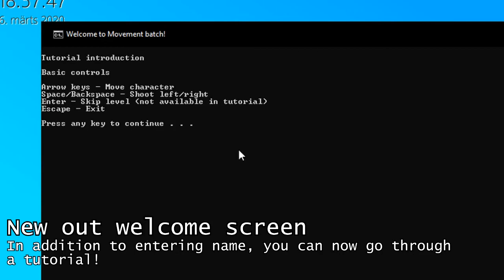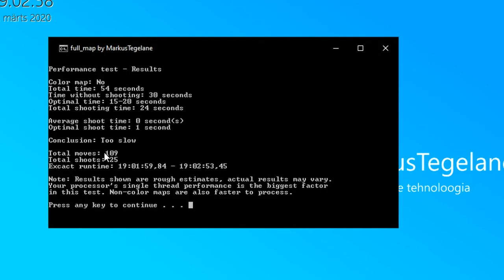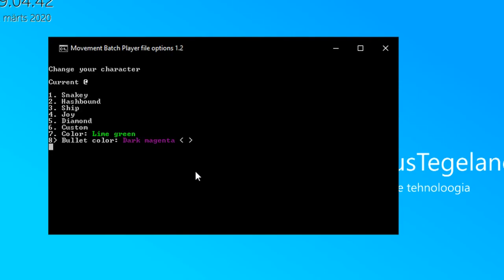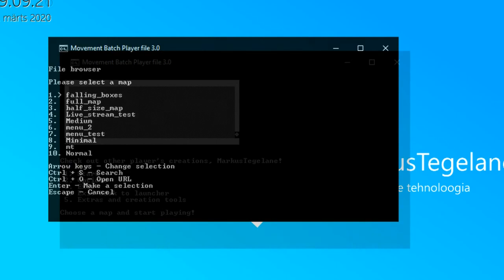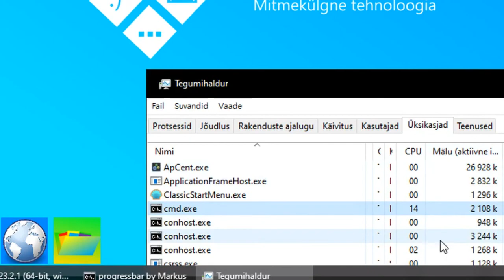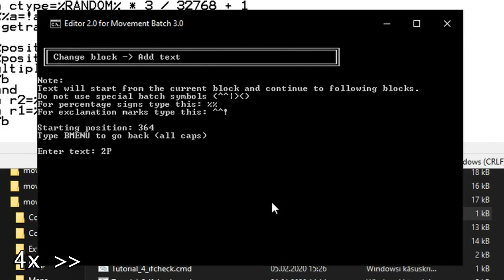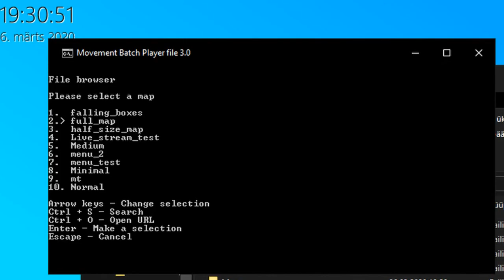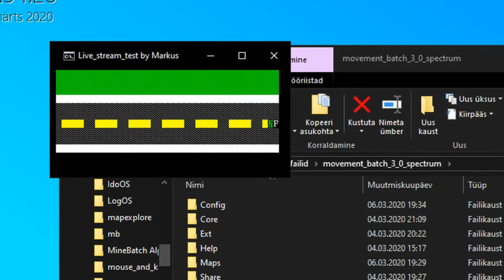[Pakkfaili mäng] Movement Batch 3.0 (Allalaadimise link)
See on Movement Batch 3.0, viimane suur uuendus Movement Batch'ile (väiksemad uuendused on veel tulemas, see on suur uuendus)
Vajutage loe edasi

► Allalaadimise lingid
Lõppversioon on nüüd allalaaditav!
Palun teavitage katkistest linkidest!

Kontrollsumma:
MD5: E7E08B1B23F0BB956DCB143A94AF0E92
SHA-1: D060635DD032CD92ECAA7092696B0C888F3940F5
CRC32: 08257577

► Mis on uut? (olge valmis pikaks loeteluks)
Võti: + Uus funktsioon, - Eemaldatud funktsioon, * Täiustus/parandus, ? Müsteerium
+ Mänguõpetus mängu esimesel käivitamisel
+ Väljakud on nüüd suuremad - 40x10, ,20x5 asemel
+ Värvitugi
+ Gravitatsiooniga väljakud
+ Tõugatavad objektid - Te saate nüüd objekte väljakutel liigutada!
+ Mängijavaba režiim - Uus mängurežiim
+ Väljakuteisendaja - Selleks, et mängida vanu väljakuid
+ Uus väljakuredigeerija - Toetab kõiki uusi funktsioone
+ Uus tegelase valimise ekraan
+ Värvilised tegelased ja kuulid
+ Pühkijad mõnedes menüüvalikutes
+ Uus ekraan väljakupaki lõpetamisel
+ Juhusliku väljaku valik
+ Juhusliku väljaku generaator [TÖÖRIIST]
+ Uus väljakumenüü (värvidega)
+ Veaotsingu menüü Windows 10 kasutajatele
+ Colortool Microsoft'ilt vanade värvide taastamiseks käsureal (suunatud Windows 10 kasutajatele)
+ Erakorralise Taaste Süsteem - aitab taastada kadunud andmeid
+ Parem skriptiliides väljakuredigeerijas
+ Käivitusmuutujad redigeerijas
+ Üksikasjalik dokumentatsioon mängule, redigeerijale, väljakupakkide redigeerijale ja veaotsinguks
+ Krüptitud väljakuparoolid (turvalisem)
* Täiustatud menüüd - Selle asemel, et kirjutada number ja seejärel enter vajutada, saate nüüd kasutada navigeerimiseks nooleklahve (saate vana meetodit endiselt kasutada)
* Rohkem tervitustekste (100 kokku)
* Täiustatud väljakuredigeerija liides
* Täiustatud väljakupaki redigeerija
* Täiustatud esmakäivituse kogemus
* %solas% kontrollid - järgmisele reale ei saa tulistada
* Organiseeritud failistruktuur
* Täiustatud väljakueelvaate tööriist
* Väiksemad veaparandused
* Parandatud mäluleke, kui liiga kaua mängida
- Eemaldatud mitmikmängimise menüü (pole vajalik, integreeritud "Käivita mäng" menüüsse)
- Eemaldatud "Use shooting?" ja "Shooting handicap" seadistusekraanid (pole vajalikud)
- Eemaldatud silumisekraan (kogemata, saadaval järgmises uuenduses)
- Eemaldatud jumalarežiim (kogemata jäi allas versioonis 2.2)
- Eemaldatud "Start game in command mode" valik käivitajast (pole vajalik, asendatud väljumisvalikuga käivitajas)
- Eemaldatud standardrajad "Käivita mäng" menüüst (pole vajalik, saate kasutada väljaku sirvimise valikut või standardväljakute väljakupakki)
? Kohaliku võrgu mitmikmäng pole selles versioonis saadaval, võib-olla järgmises uuenduses
? Uued üllatused
? Värvideta versioon võib-olla tulemas varsti. Koodnimega Delta, see versioon on kergekaalulisem.

► Tähelepanu
See pakkfail iseenesest EI sisalda koodi, mis võiks teie arvutit kahjustada, kuid palun olge VÄGA ettevaatlikud kui mängite teiste loodud väljakuid - need VÕIVAD sisaldada sellist koodi, seega PALUN kontrollige kõiki .cmd faile ENNE väljaku laadimist Movement Batch'is (paremklikk, "Muuda").

► Autoriõigus
Kasutatud muusika on litsenseeritud Creative Commons litsentsi (autorile viitamine) alusel